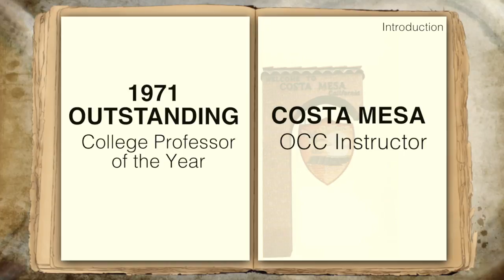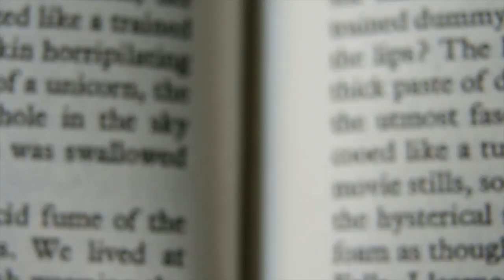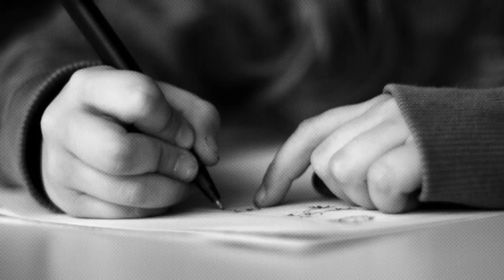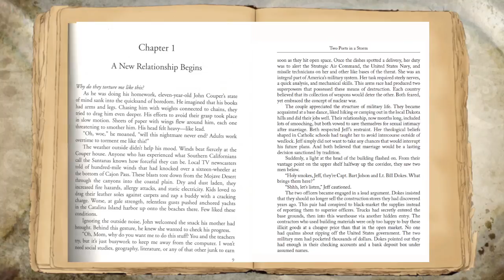Mayor's Award: Hank Panian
Hank Panian received the Mayor's Award at the Sept. 1, 2015 City Council meeting.  He was recognized for his unrelenting years of community service to the Water District, School District, Historical Society and several other organizations. Costa Mesa is a better place because of people like Hank Panian.